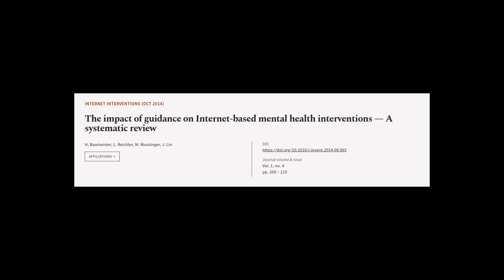The impact of guidance on Internet-based mental health interventions — A systematic r... | RTCL.TV